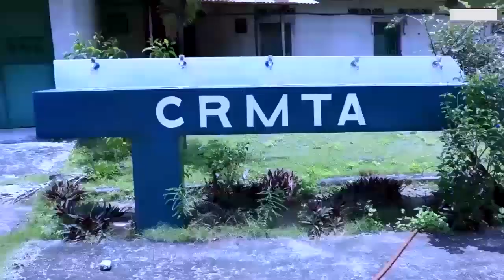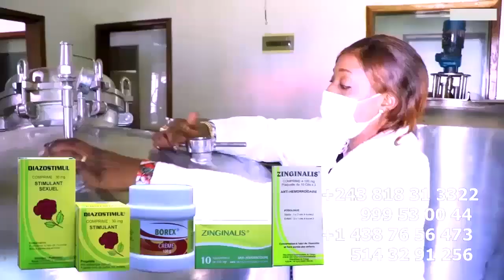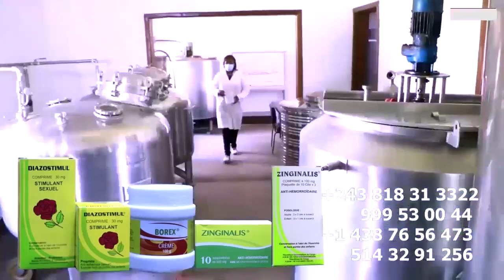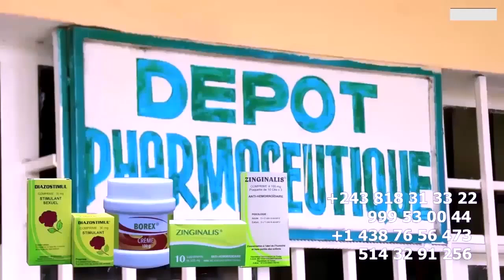Bonne Nouvelle FERRE GOLA Azui Plus De 15 Contrats Apres Concert Ya MARTYRS Actualité Prise En OTAGE